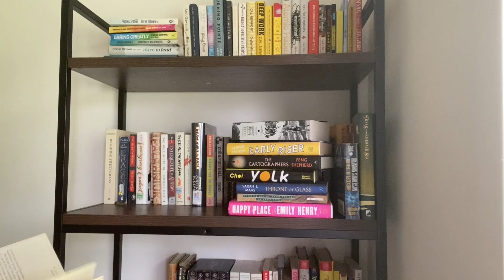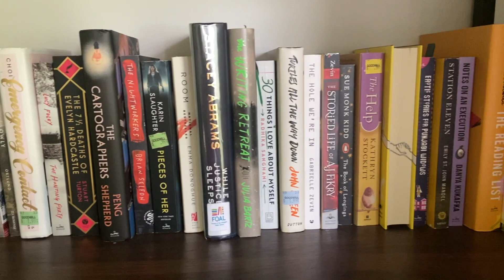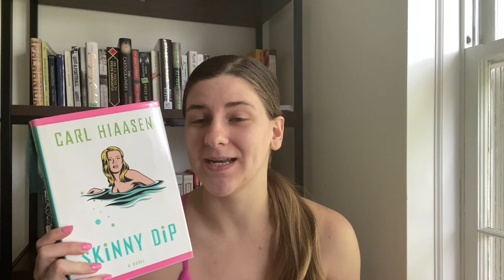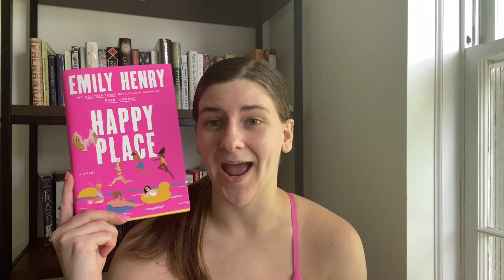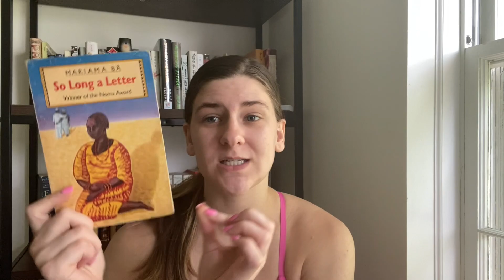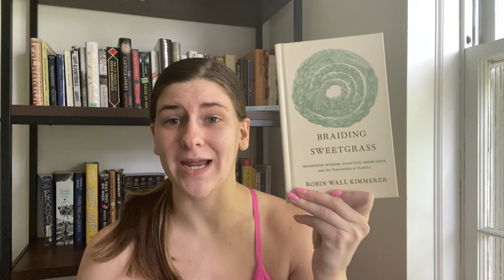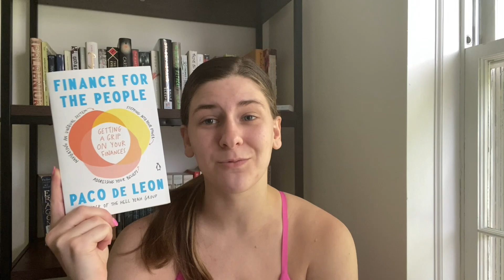SUMMER TBR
So Long a Letter Recommendation: @LocDBooktician
Braiding Sweetgrass Recommendation: @allisonpaiges